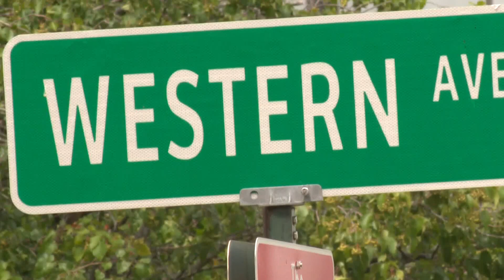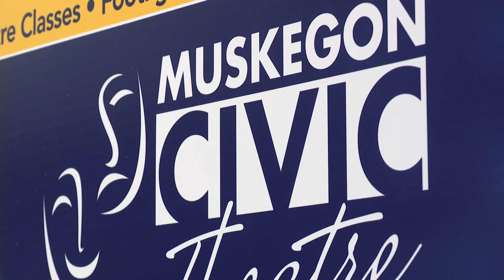Frauenthal Center closes doors through 2020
The Frauenthal Center has been closed to the public since March. The theater's stage is silent, muted by COVID-19.

"This is a very difficult time for theaters everywhere and the Frauenthal is no exception," said Frauenthal Center Executive Director Eric Messing.

First, public performances were postponed. This week theater leaders announced all public and private events were suspended through Dec. 31, 2020.

Messing says that includes many performances and around 13 special events like weddings and receptions scheduled between October and December.